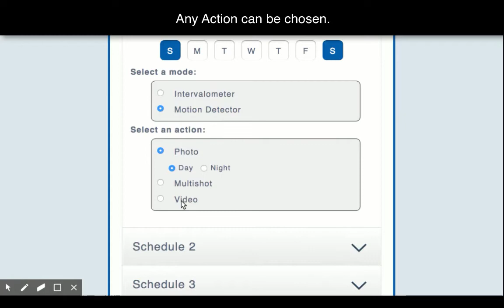BLINK | How to Schedule Motion Detection with Blink for GoPro Cameras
Here's a tutorial video showing you how to schedule a time lapse with Blink by CamDo Solutions.

Blink is CamDo’s latest GoPro time lapse and motion detection controller. It is a low power, WiFi enabled GoPro accessory that unlocks the full potential of the GoPro camera.